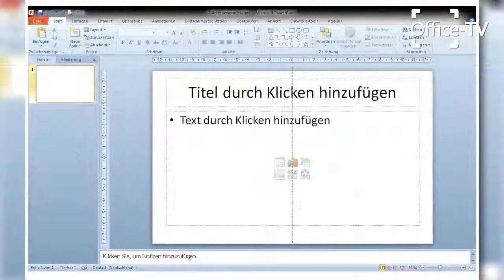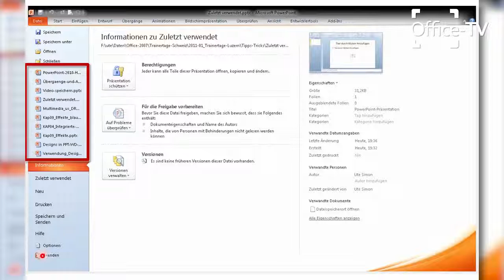Zuletzt verwendete und wichtige Dateien stets im Backstage Bereich anzeigen